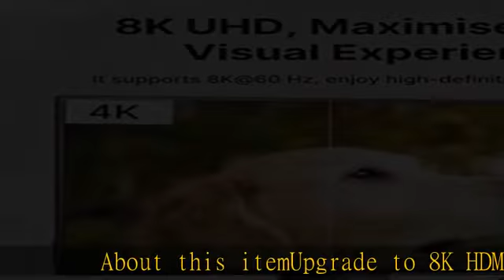JSAUX HDMI Cables 2.1 2-Pack 6FT, 48Gbps 8K & 4K Ultra High Speed Braided HDMI Cable, 4K@120Hz 144H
JSAUX HDMI Cables 2.1 2-Pack 6FT, 48Gbps 8K & 4K Ultra High Speed Braided HDMI Cable, 4K@120Hz 144Hz, 8K@60Hz, HDCP 2.2 & 2.3, HDR 10, eARC Compatible with Laptop Monitor UHD TV PS5 PS4 Dolby -Red